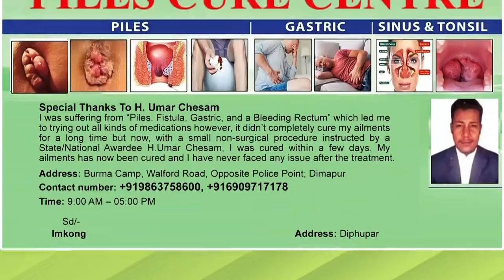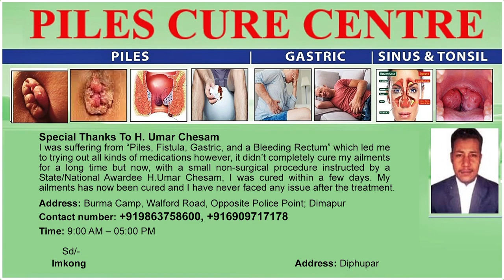UNION MOS BARLA CALLS ON CM RIO DURING HIS NAGALAND VISIT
Union Minister of State for Minority Affairs John Barla who is on Nagaland visit interacts with Chief Minister, Neiphiu Rio. Both go ahead with detailed discussion on the ongoing projects of the schemes implemented under the Ministry of Minority Affairs.